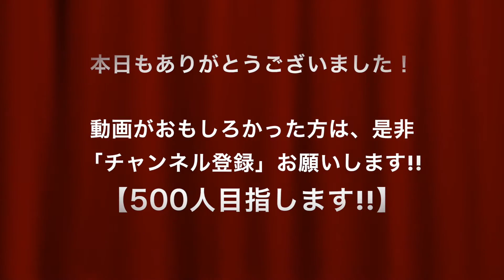【SGトッキュウレッシャー５】サファリレッシャーライオン開封レビュー トッキュウジャー 食玩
仮面ライダー、戦隊シリーズ、妖怪ウォッチ、トランスフォーマーなど、
人気のおもちゃを高画質で紹介しています^^

◆「twitter」では、動画UPをすぐにお知らせします!!

☆★☆食玩☆★☆
●【ミニプラ】サファリガオー 食玩 プラモデル ライオン＆イーグル＆ワイルドキャット＆アリゲーター＆パンダ トッキュウジャー

☆★☆ガシャポン☆★☆
●【トッキュウジャースイング２】ガシャポン 開封レビュー 烈車戦隊トッキュウジャー
●【トッキュウレッシャー4】開封＆音声確認レビュー ビルド ドリル 烈車戦隊トッキュウジャー ガシャポン カプセル

☆★☆烈車合体シリーズ トッキュウレッシャー☆★☆
●【ダイカイテンキャノン】ハイパーレッシャー 終電烈車砲 開封レビュー 烈車戦隊　トッキュウジャー
●【シンケンジャーレッシャー】開封レビュー 烈車戦隊トッキュウジャーEX 烈車合体シリーズ
●【ゴーオンジャーレッシャー】開封レビュー 烈車戦隊トッキュウジャーEX 烈車合体シリーズ
●【DXサファリガオー】烈車紹介 １３両連結も♪ 開封レビュー  烈車戦隊トッキュウジャー Tokkyuuger’s Toy
●【DXサファリガオー】トッキュウチェンジャーで変身 レッドレッシャーとの乗り換えも 烈車戦隊トッキュウジャー Tokkyuuger’s Toy
●【DXサファリガオー】サファリガオーに変身 迫力MAX 烈車戦隊トッキュウジャー Tokkyuuger’s Toy
●【DXサファリガオー】サファリガオー(ロボモード)に変身  イケメンロボ 烈車戦隊トッキュウジャー Tokkyuuger’s Toy